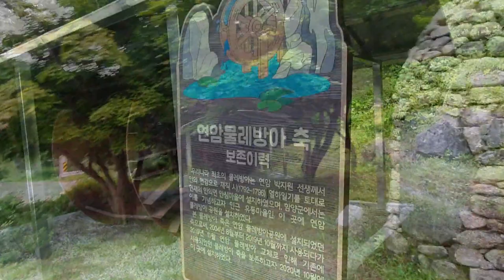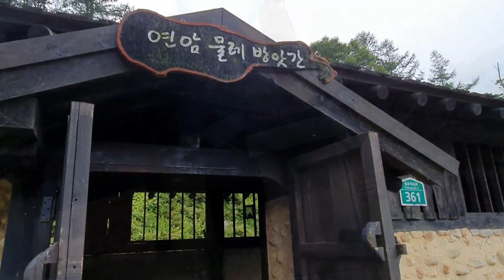[물레방아]함양 안의면 연암 물레방아 공원에 있는 거대한 물레방아,Waterwheel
함양 안의면 용추계곡로에 있는 연암 물레방아 공원에는 실학자였던 연암 박지원선생을 기리는 물레방아 공원이 있다.기백산자락으로 가는 입구에 있는 물레방아 공원은 용추계곡의 시작지점에 있으며 앞에 크다란 주차장과 계곡앞에 돌모리가 있는 곳이다.
 실학자였던 박지원선생은 1737~1805년에 살았던 분으로 박학론과 중상주의 실용주의를 제창한 실학자의 거봉이다.청나라에 다녀와서는 기행문 형식의 열하일기를 편찬하였으며 허생전과 연암집을 내기도 하였다.한때 이곳 안의면에서 안의현감으로 있으면서 물레방아를 실용화할수 있게 개조하여 널리 보급하므로서 물레방아와 연관이 있다.